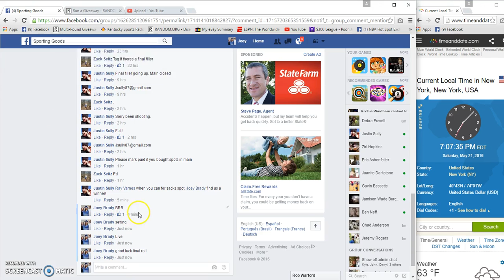Sullys Scent Crusher Ozone Gear Bag